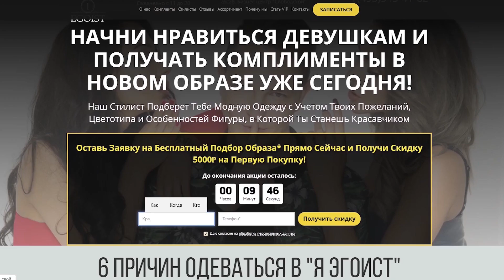КАК НЕЛЬЗЯ ОДЕВАТЬСЯ МУЖЧИНЕ!? 5 Признаков Неудачника (Проверь себя!)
- Хочешь НРАВИТЬСЯ ДЕВУШКАМ? Запишись на БЕСПЛАТНЫЙ подбор стиля! Пройди по ссылке и получи специальные условия

- Получи БЕСПЛАТНО методику "Как ВЛЮБИТЬ девушку с ПЕРВОГО взгляда"

В этом видео я расскажу тебе какие ошибки делают тебя неудачником в глазах окружающих, и ты узнаешь:
- Как выглядеть стильно
- Что привлекает девушек
- Как сочетать цвета
- Что носить мужчине
- Как выглядеть дорого

Обязательно досмотри видео до конца и поставь палец вверх!

Задавай свои вопросы и пиши мысли в комментариях
Я очень люблю их читать и с радостью отвечу тебе!

Сохрани видео в избранное, чтобы не потерять
Поделись им с друзьями, чтобы они тоже знали всю правду про то, о чем общаться с девушкой и как влюбить девушку!

Я Александр Самсонов - эксперт по стилю и владелец магазина «Я ЭГОИСТ»
И у меня мужской канал - лучший мужской блог! Пикап, Психология отношений, кинестетика, как наладить отношения! На моем канале ты найдешь видео для мужчин:
-Как нравиться девушкам
-Как трогать девушку
-Что написать девушке
-Как влюбить девушку
-Как пережить расставание
-Как понять, что ты нравишься девушке
-О чем говорить с девушкой
-Мужской стиль одежды
-Как правильно одеваться мужчине
-Как выглядеть стильно
-Как одеваться парню
-Как сэкономить на одежде
-Как одеваться дешево и стильно
-Как купить одежду дешево
-Модные советы от стилиста для мужчин
-Секреты стиля о том, как как составить мужской гардероб

- Запишись на БЕСПЛАТНЫЙ ПОДБОР ИНДИВИДУАЛЬНОГО СТИЛЯ в моем Магазине Мужской Одежды "Я ЭГОИСТ"

ПРЯМО СЕЙЧАС ПОСМОТРИ ВСЕ МОИ ВИДЕО:
КАК ПОЛЬЗОВАТЬСЯ УСПЕХОМ У ДЕВУШЕК
Все о МУЖСКОМ СТИЛЕ 2019
- НИКОГДА НЕ СОВЕРШАЙ ЭТИ 10 ОШИБОК С ДЕВУШКАМИ!! 18+
- 5 СОВЕТОВ КАК ВЫГЛЯДЕТЬ ДОРОГО ЛЕТОМ!
- О ЧЕМ ПОГОВОРИТЬ С ДЕВУШКОЙ? 5 запретных тем в разговоре с девушкой. О чем не нужно говорить девушке
- 6 СООБЩЕНИЙ КОТОРЫЕ НИКОГДА НЕЛЬЗЯ ПИСАТЬ ДЕВУШКАМ!! 18+
- КАК ТРОГАТЬ ДЕВУШКУ. 5 способов трогать девушку, чтобы она тебя захотела
- 7 причин, почему девушка говорит, что у нее есть парень
- Топ 5 самых глупых фраз для знакомства
- 6 признаков того, что она хочет ЦЕЛОВАТЬСЯ
- НРАВЛЮСЬ ЛИ Я ДЕВУШКЕ?! 6 тестов
- КАК ПОНЯТЬ, ЧТО ТЫ НРАВИШЬСЯ ЕЙ!
-ОТБЕЛИВАНИЕ ЗУБОВ. Отбеливание зубов в домашних условиях